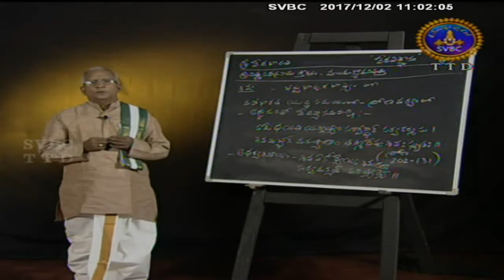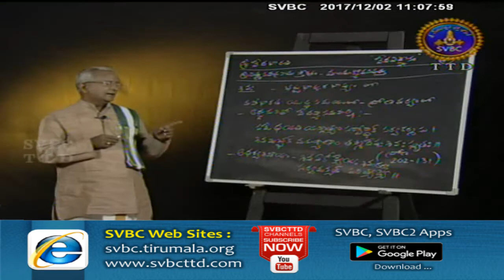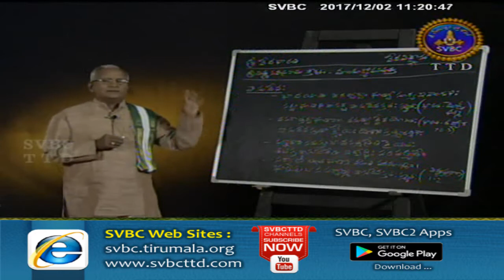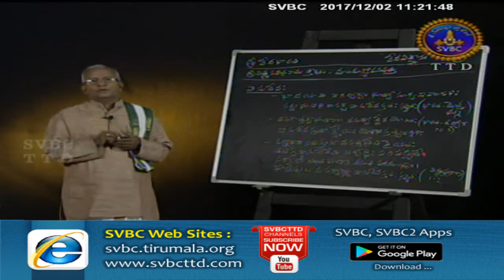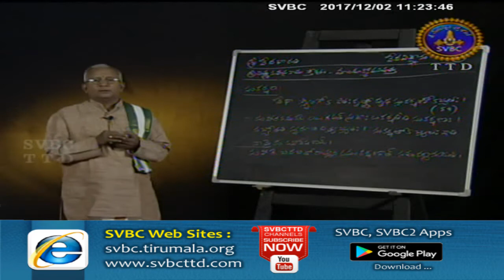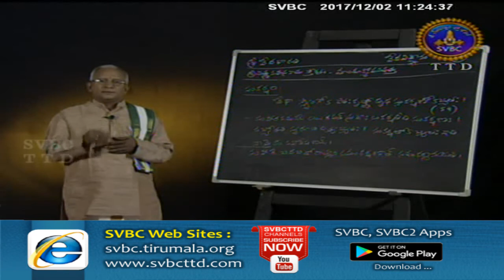Vedavignanam | EP 45 | 02-12-17 | SVBC TTD